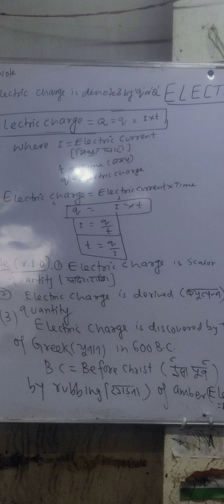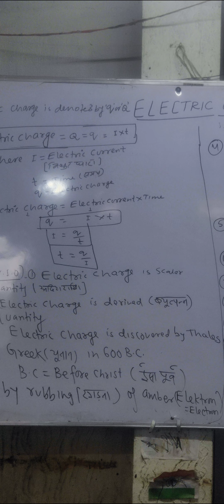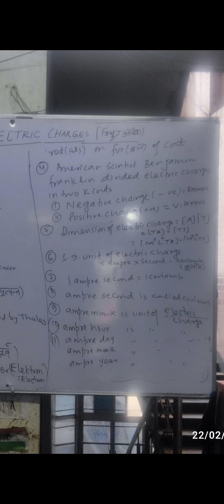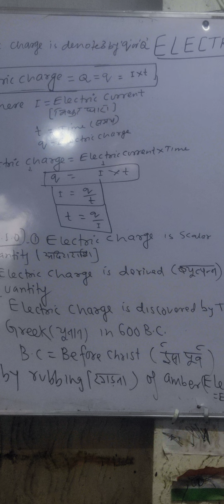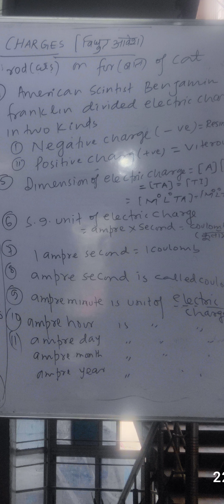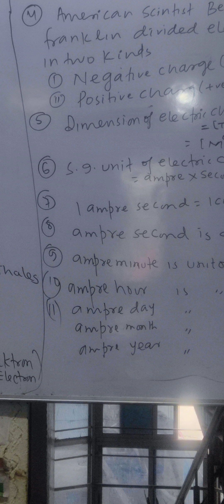Electric charge basic concepts important for Neet IIT JEE xii polytechnic physics